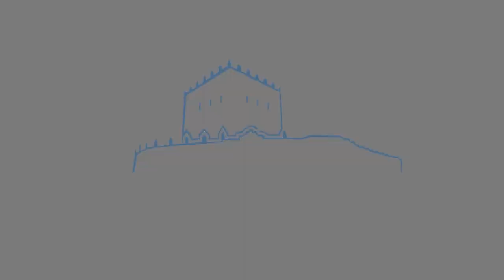Entrega de premios do XIX Certame da Camelia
O premio á Mellor Flor a  Deolinda  Barbosa, como vencedora, Eva Martínez Seoane como segunda clasificada e Mª del Carmen Vidal Franco en terceiro lugar. Como Mellor Composición Artística o primeiro premio foi para a Asociación de Veciños de  Romariz, o segundo a Sabela  Lorenzo  Galiñares e María Teresa Mos Barros como terceira clasificada. O primeiro premio ao Mellor Traballo Escolar foi para os alumnos do CPI  Padin  Truiteiro, o 2º Premio para o Santiago Apóstolo e o terceiro premio para os alumnos da Escola Infantil de  Romariz.